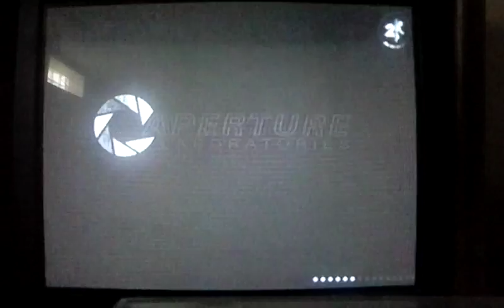Let's plat portal 2 part 2:beginning chapter 2 the cold boot